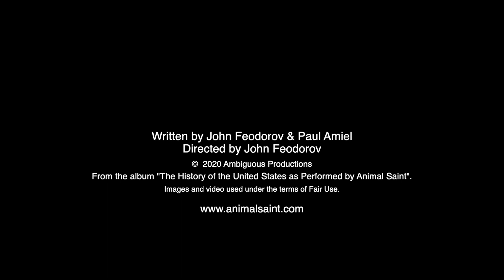"Whispering Breeze" by Animal Saint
Written Amiel/Feodorov (ASCAP)
From the album: "The History of the United States as Performed by Animal Saint".

Lyrics:
A tired sun, intrudes on a sleepy day
As singing birds, welcome its morning rays
Through the trees, is heard a whispering breeze
She hears her name, blowing through the leaves

An accusing sun, pushes through the blinds
Annoyingly, grinning as it shines

She tells herself, this is all a passing phase
While nervously, she yearns for simpler days
blowing through the leaves, blowing through the leaves